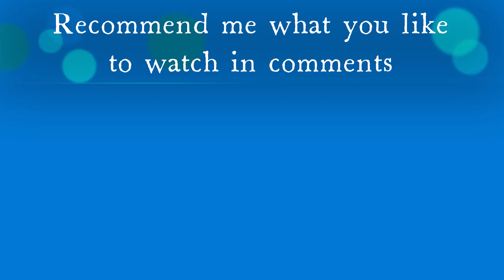12* premium crystals opening and more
welcome guys in new video of crystals opening
i am a noob player but want to be pro